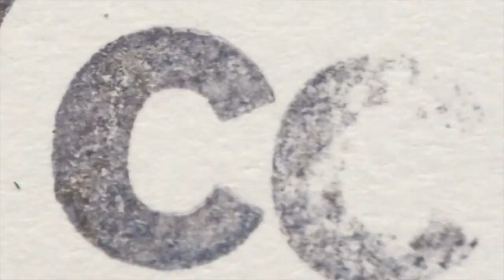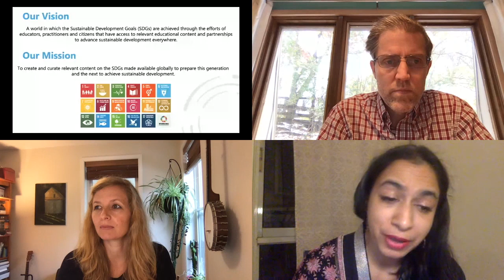Open Education Platform Meeting: 2020 CC Summit